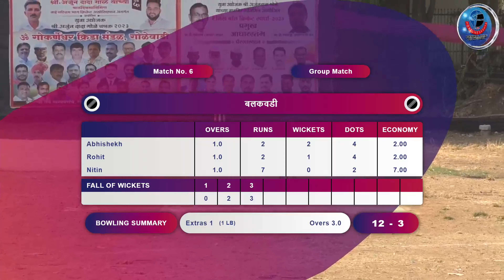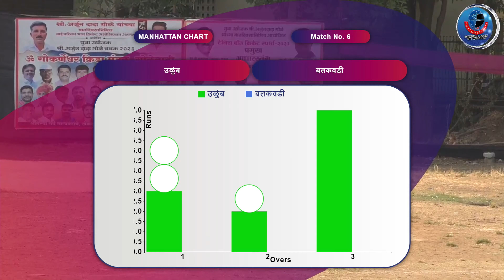उळुंब vs बलकवडी ||युवा उदयोजक || अर्जुन दादा गोळे चषक -२०२३